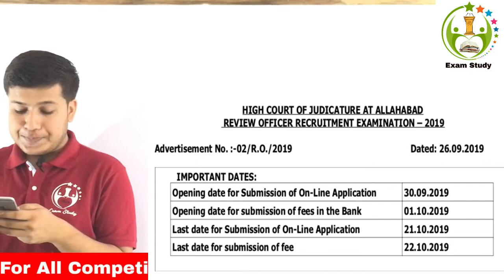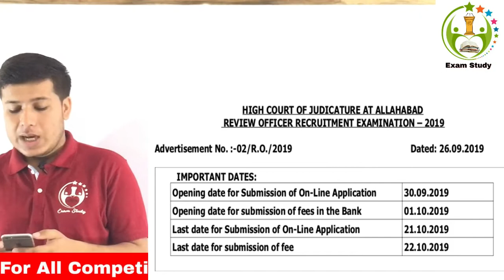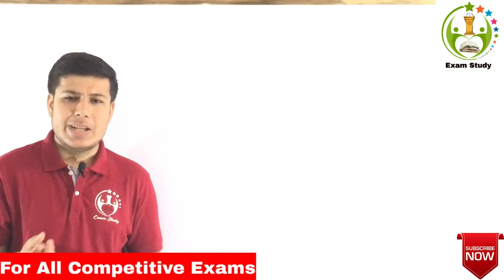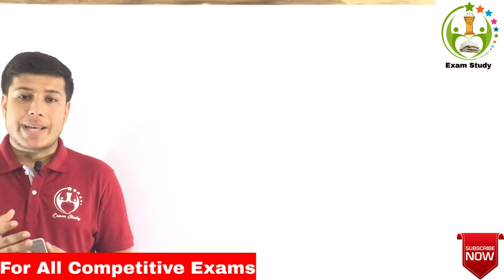HIGH COURT 2020 || Review Officer & Computer assistant || Vacancy